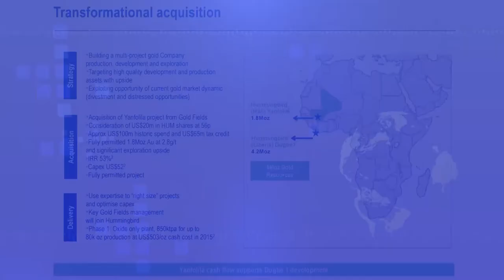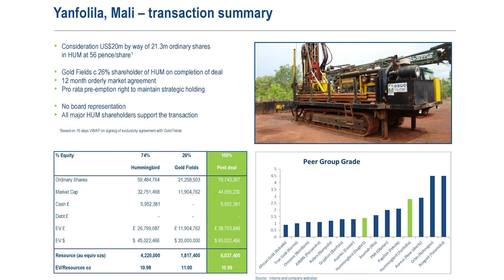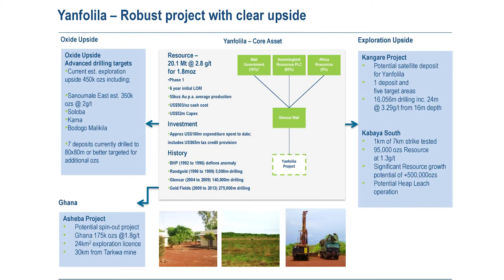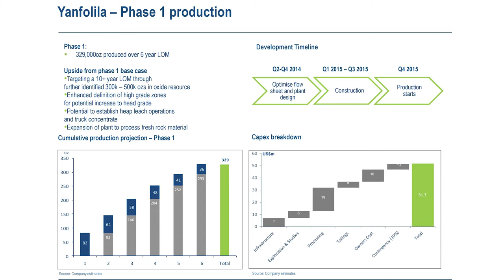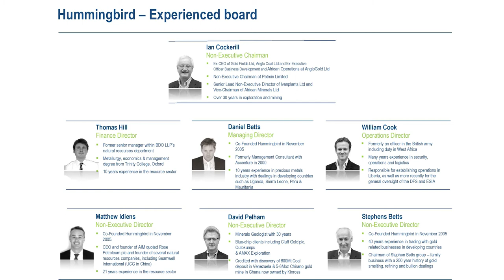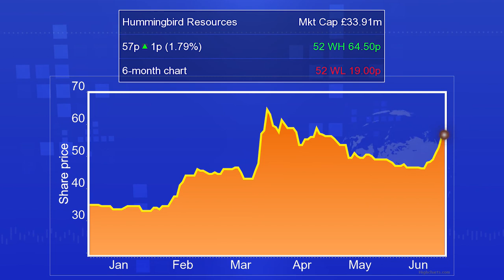Hummingbird Resources 'transformed' by Gold Fields deal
Hummingbird Resources (LON:HUM) has just acquired gold assets in Mali from Gold Fields, in a deal that CEO, Dan Betts tells Proactiveinvestors is 'transformational'. Hummingbird is buying the 1.8mln-ounce Yanfolila project from Gold Fields in an all-paper deal that values the property at £20mln. Betts believes the deal will be a catalyst to developing a pipeline of production for Hummingbird.